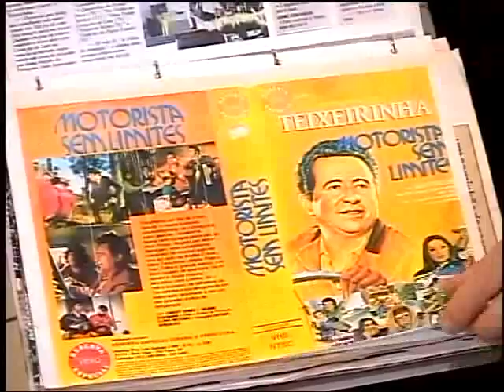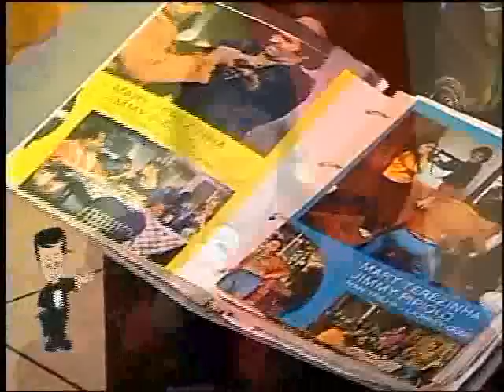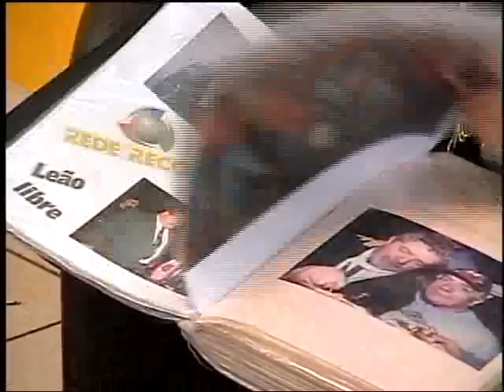Mundo Mágico do Tio Tony - nº 25 (parte 3)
- Programa Mundo Mágico do Tio Tony na TV Urbana. Participação especial do comediante Jimmy Pippiolo. Shows de mágica, brincadeiras para as crianças, palhaços e outras atrações circenses no único programa infantil de auditório do Rio Grande do Sul. Aos sábados, às 14h, na TV Urbana (canal 11 da NET RS e 55 UHF em Porto Alegre). Programa exibido em 01/10/2011